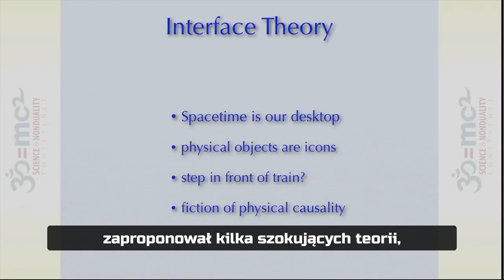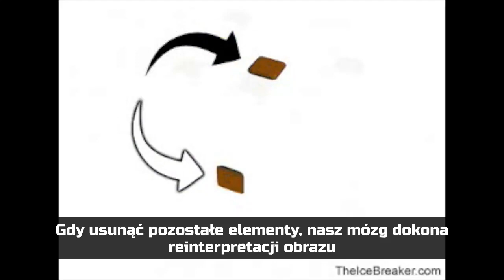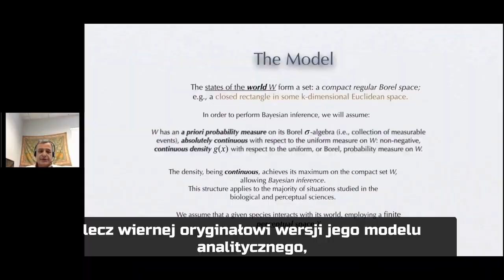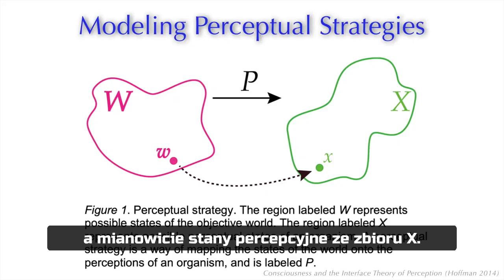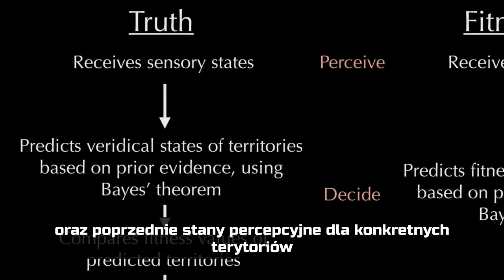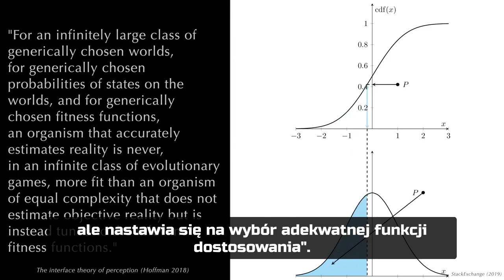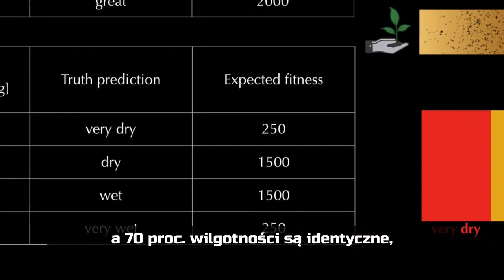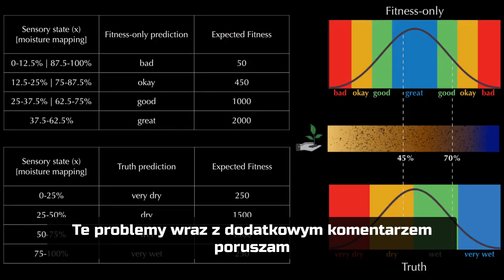Teoria ‘Dostosowanie Przebija Prawdę’ - Donald Hoffman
Omówienie teorii przewagi dostosowania nad prawdą.
Hipoteza "dostosowanie przebija prawdę":
Zgodnie z teorią ewolucji poprzez dobór naturalny, każdy organizm postrzegający rzeczywistość taką, jak jest, nigdy nie będzie bardziej dostosowany do danych warunków niż organizm o podobnej złożoności, który w ogóle nie postrzega owej rzeczywistości, ale wyłącznie maksymalizuje poziom dostosowania. Nigdy